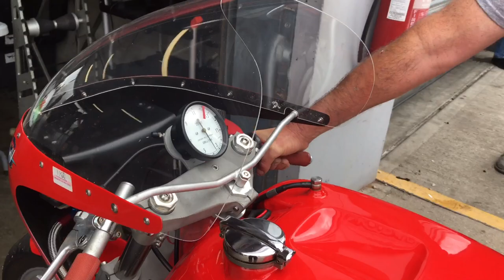Classic Motorcycle Racing: 1972 500cc MV Agusta 3 Agostini Donington Park 2021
1972 500cc MV Agusta 3 Agostini at Donington Park July/August 2021 ridden by Peter Fox.